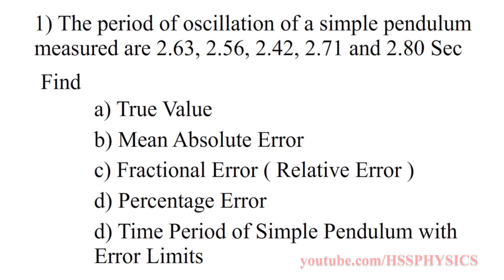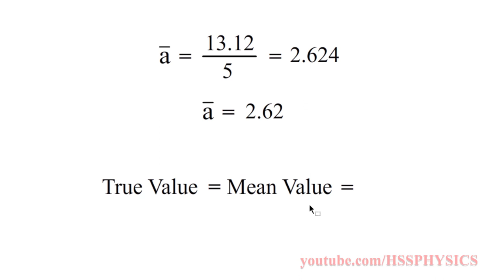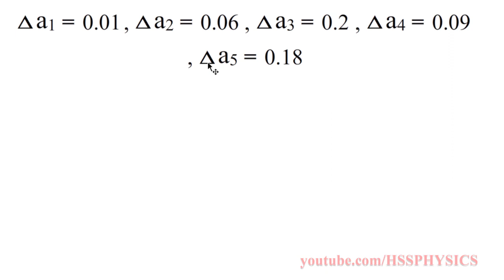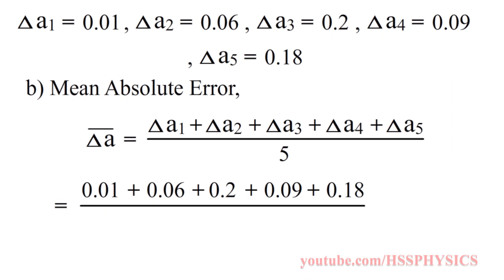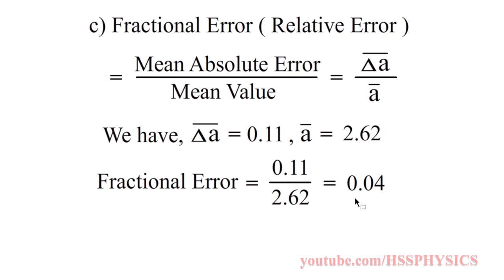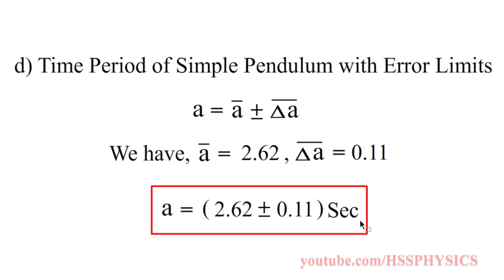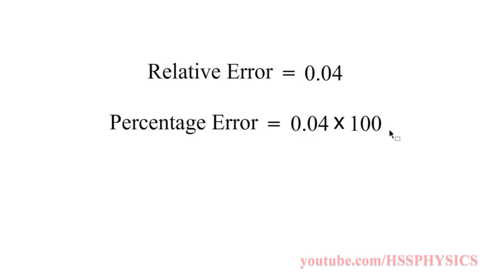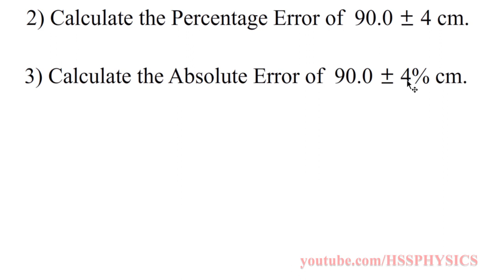Percentage Error - Relative Error - Mean Value | Plus One | Malayalam | Higher Secondary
Calculation